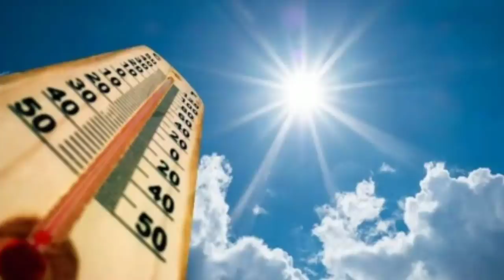কেরলে বর্ষা, পঃবঙ্গে কবে? নিসর্গ ঘূর্ণিঝড় কাল আসছে, পঃবঙ্গে কি আজও "ঝড়-বৃষ্টি" Latest Weather Update